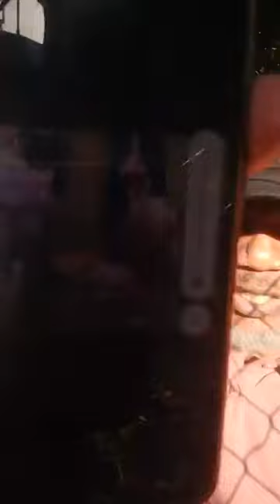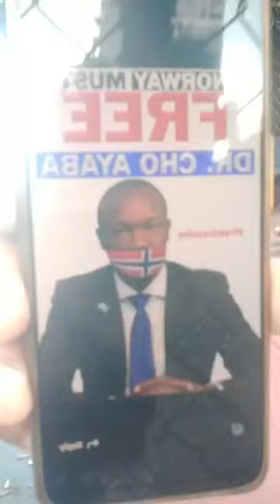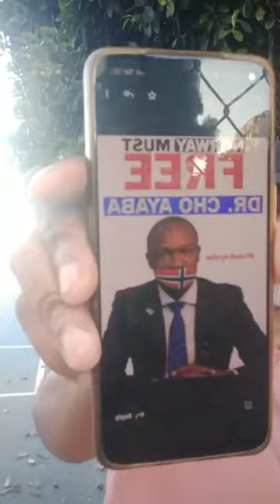MOTIVE B£HIND RIGG£D EDO2024 EL£CTION.@ACT!ONS AND MOTIV£S @I SUPPORT TRUTH SOPHISTICAT£DLY.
BREAKING:
MOTIVE B£HIND RIGG£D EDO2024 EL£CTION.
@ACT!ONS AND MOTIV£S
@I SUPPORT TRUTH SOPHISTICAT£DLY
@I WORSH!P THE TRVTH.
@ I TELL YOU THE TRUTH:
 UNTIL YOU TRACE YOUR ROOTS AND MAKE PEACE WITH YOUR "ANCESTORS" YOU WILL NEVER UNDERSTAND THE PURPOSE OF LIFE.
TO SPEAK THE NAME OF THE DEAD IS TO MAKE HIM LIVE AGAIN.

@IF WE MUST GO F0RWARD! WE NE£D TRADITIONAL HYGIEN£
@AFTER S£LLING YOURS£LVES TO THE D£VIL YOU WANT GOD TO PROT£CT YOU.
@ALMAJIRI GOVERNM£NT IN EDO STATE.

@THE R£ALLY IDU CHILDR£N ARE VERY DISCIPLIN£ INTELLIG£NT AND ARE RESERVED.
ANY £NTITIES THAT INVOLV£D IN EDO STATE EL£CTION INTERFER£NCE WILL NOT GO UNPUNISHM£NT.